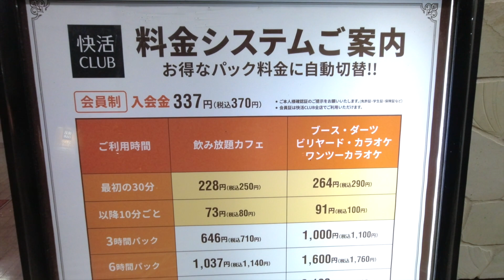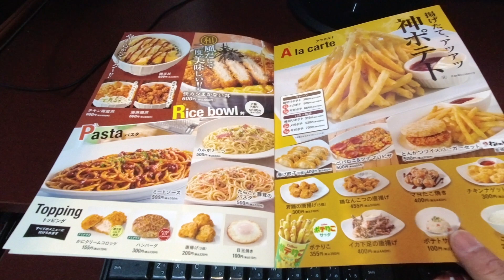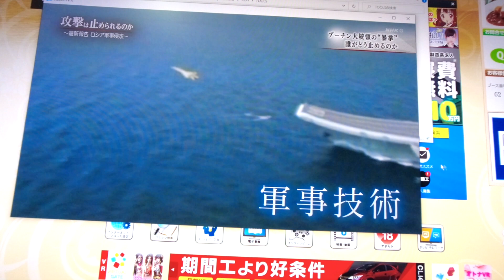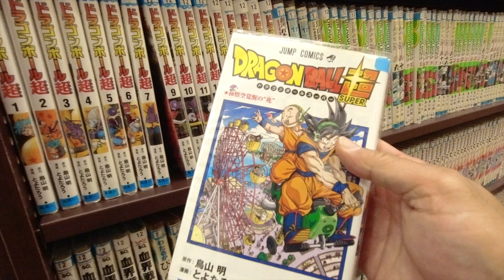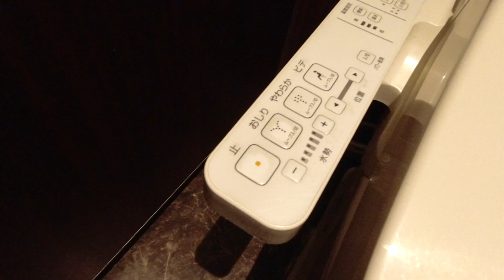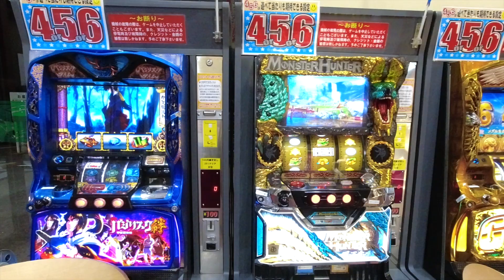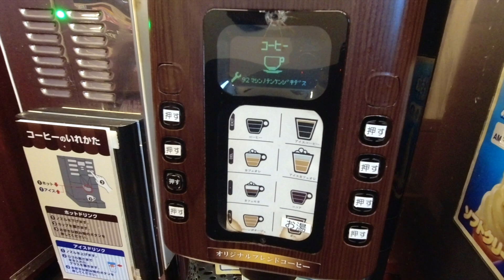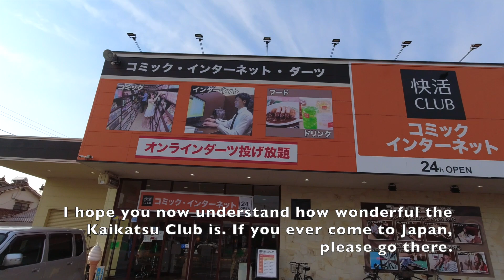Internet Cafe Capsule Room for solo travelers in Japan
Name: Kaikatsu club

Fee: 18USD / 2000JPY

Fee ⭐️⭐️⭐️⭐️⭐️
Privacy ⭐️⭐️⭐️
Cleanliness ⭐️⭐️⭐️⭐️
Facility ⭐️⭐️⭐️⭐️⭐️
Transportation ⭐️⭐️⭐️

0:00 overview
2:16 room
6:00 facilities
11:42 dinner
12:52 sleep
13:48 breakfast